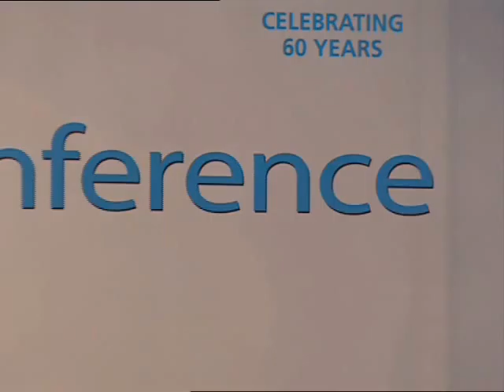PATA 60th Anniversary and Conference - Breakout Session 3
PATA 60th Anniversary and Conference - Breakout Session 3: Technology Innovations

A panel of experts representing different sections of the travel and tourism industry led discussions on the key factors influencing the 'new realities of travel'.